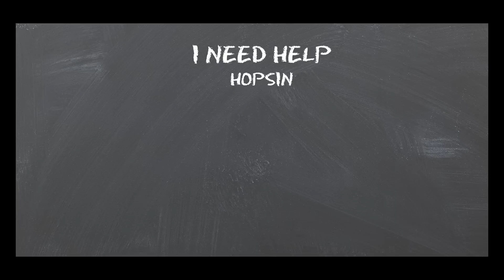I Need Help - Hopsin - Stereo Mike Remix (BeatStars & Maschine Remix Contest)